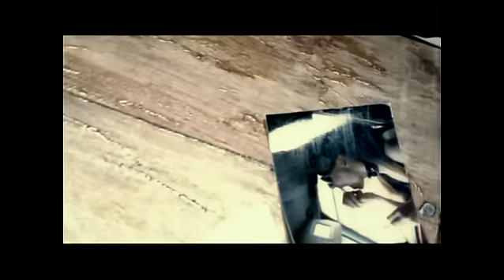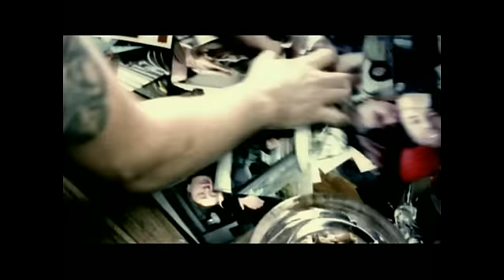Demir Demirkan - Kahpe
Demir Demirkan
2004 İstanbul - Kahpe

Şarkı Sözleri / Lyrics:

İçimde bir boşluk var, neyle doldursam?
Parayla mı, aşkla mı hayaller kursam?
Alem oyuncu olmuş
Sokaklar sahne
Sevdiğim bir kız vardı
Olmuş bir kahpe
Olmuş bir kahpe

Yürüsün üstüme gelen gelsin
Bırakıp ortada giden gitsin
Olan olmuş diyen sussun
Vurdum ben bu dünyanın dibine

Kafamda bir hoşluk var, nasıl anlatsam?
Kadehimi, sigaramı neyle doldursam?
Parasızlık pulsuzluk
Hepsi bahane
Bir yudum bir nefes
Her şey şahane
Hayat şahane